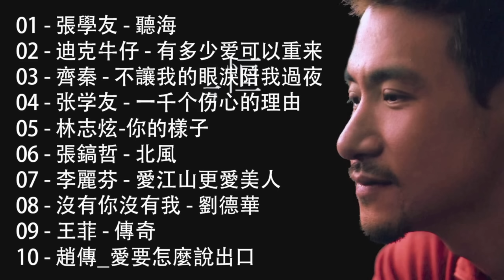【一人一首成名曲】值得你单曲循环的50首中文歌曲合集,静下来欣赏,哪一首你没听过?